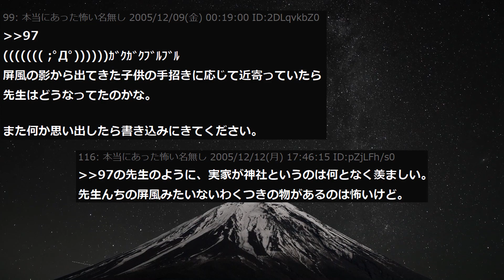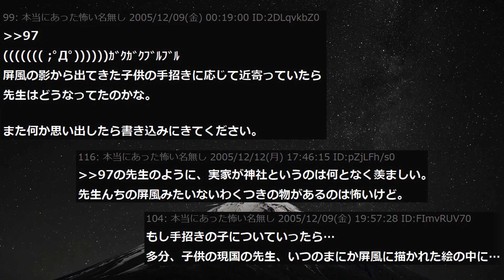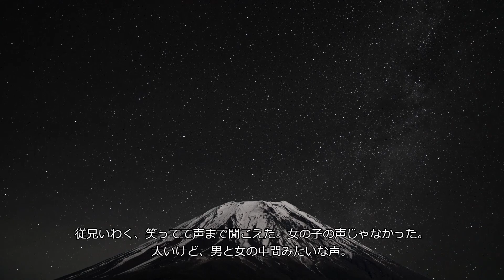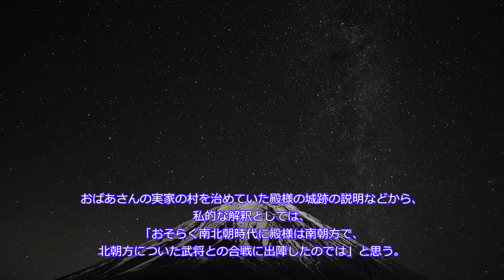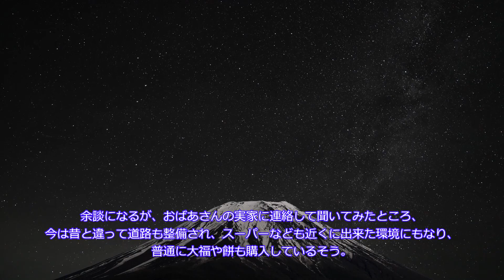🔴アカオさんと年越し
ワイと年越そ(切実)

332回目の投稿です。